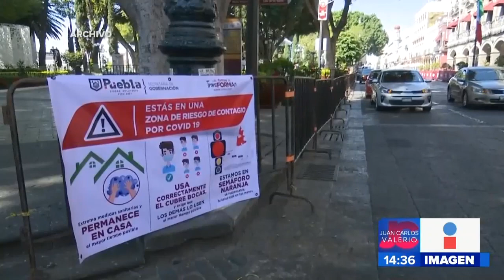Inversión para Puebla || Noticias con Juan Carlos Valerio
La SEDATU destinará 77 millones de pesos para intervenir el zócalo de la Ciudad de Puebla, sin embargo, por la pandemia no se realizará ninguna obra.